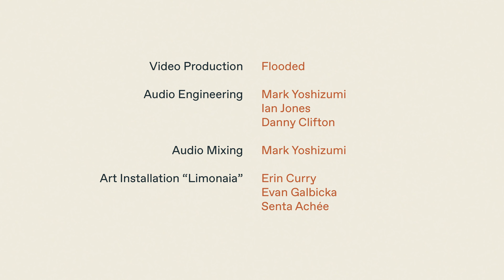Talkhouse at FORM: Fred Armisen x Snail Mail x Mary Lynn Rajskub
BREAKING NEWS! Indie rock it-band Snail Mail has an all-new lineup! Don't worry, Lindsey Jordan is still there — only now, so is Fred Armisen and comedian Mary Lynn Rajskub (24, It’s Always Sunny in Philadelphia).

On our second Talkhouse Podcast episode recorded backstage at the wonderful FORM Fest, the three form a group on the spot, then, with instruments in hand, improvise songs about: How they’re actually the new Snail Mail lineup; Chef Boyardee; Neil Young; "lemon squares that Mommy made"; Jesus’ selective saving tendencies (that one's titled called “Here Comes The Son”), and loads more.

We also witness spoofs of Queen and Beyonce; hear thoughts on fergiepeepants.jpg; learn about foot fetishists and Wikifeet; take in some sarcastic breakdancing; consider gentle piss modulators; and find out why Mary Lynn is convinced Lindsey needs to get pregnant immediately.

This Talkhouse Podcast and video was recorded in the Conservatory backstage at FORM Fest in Arcosanti, Arizona.

Kelsey Lu & Yrsa Daley-Ward
Julianna Barwick & Mary Lattimore
American Football & Pelican
L’Rain & Melanie Faye

You can also check out the just-released first episode from the fest, featuring jazz and hip hop legend Robert Glasper with a giant of African music, Malian guitarist Vieux Farka Touré, plus an appearance by Lonnie Holley.

—Elia Einhorn, Talkhouse Podcast host and producer @eliaeinhorn